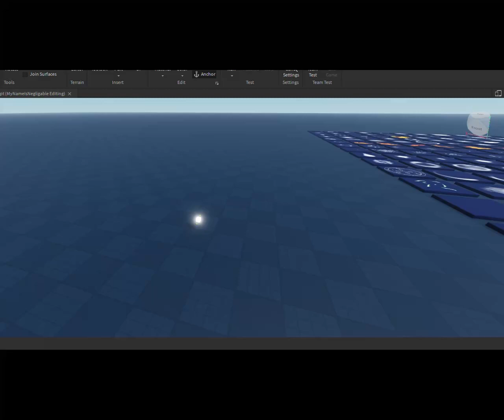Roblox spiral system | VFX showcase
if this video gets 3 likes, ill put the script in the comments.